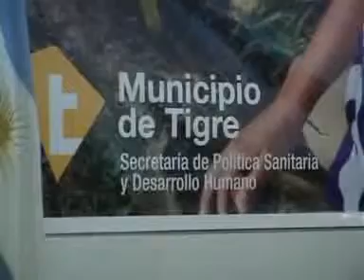Se presentó el Consejo Local de Promoción y Protección de los Derechos del Niño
El espacio busca reforzar las políticas sobre niñez y los derechos que garantiza la Constitución estableciendo un lugar de encuentro, participación, debate y consenso entre el Municipio y la Sociedad Civil. Invitamos a todos los sectores a construir la posibilidad de cambiar el dolor por esperanza de los miles de chicos que conviven al lado nuestro y esperan un futuro mejor subrayó  Massa.
El Intendente de Tigre, Sergio Massa, presentó hoy el Consejo Local de Promoción y Protección de los Derechos del Niño en un acto realizado en las instalaciones del Museo de la Reconquista.
Massa sostuvo: La protección de los derechos de nuestros chicos y adolescentes dependen de la decisión política y de la participación de todos los sectores, porque en cada uno de los segmentos de interacción del estado con los menores esta la posibilidad de detectar problemas y dificultades en un chico y una familia.
Tenemos que trabajar juntos porque esta es una gran oportunidad para construir una política de estado, hagamos un paraguas de las cosas que no compartimos o no pensamos igual y pongamos el valor de la defensa de nuestro futuro como sociedad por encima de nuestras diferencias; si hacemos el esfuerzo, con humildad y sensibilidad esta sociedad puede ser mejor sostuvo Massa y agregó: Sepan que voy a poner todo el esfuerzo y  todos los recursos  que esten a mi alcance para que este Consejo no sea una foto y por eso invitamos a todos los sectores a construir la posibilidad de cambiar el dolor por esperanza de los miles de chicos que conviven al lado nuestro y esperan un futuro mejor.
Por su parte, la Secretaria de Política Sanitaria, Malena Massa agregó: Creemos que trabajar juntos Estado y comunidad es la mejor medida para proteger a nuestros chicos, porque no sólo debemos saber cuales son sus derechos, sino tambien ejercerlos para que nuestros chiquitos tengan un futuro mejor.
La creación del Consejo Local de Promoción y Protección de los Derechos del niño se enmarca dentro de las políticas públicas que el Municipio de Tigre implementa, en consonancia con los principios de la Convención Internacional de los Derechos del Niño. Dichas acciones son diseñadas y ejecutadas por las distintas áreas municipales, acompañando a los chicos en la protección integral de sus derechos y garantías; garantizando el acceso, la gratuidad y la prioridad en su atención, y promocionando al núcleo familiar como el hábitat más adecuado para su contención y desarrollo.
Estuvieron presentes el Presidente del Honorable Concejo Deliberante, Julio Zamora; la Subsecretaria de Promoción Social, Micaela Ferraro Medina; la Directora General de Promoción y Fortalecimiento Familiar, Marta Goffin; concejales, funcionarios, representantes de entidades intermedias y vecinos.